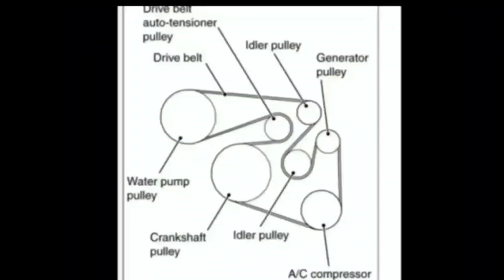Les pido Ayuda a ustedes 🙏 mi gente vamos a hacer justicia a mi video cuento contigo 💪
mi gente les pido ayuda ya que como mencioné en el video el video que pondré mañana ya eh tenido que quitarlo de mi canal editarlo y volverlo a subir 2 veces en 2 meses eh perdido sobre 10,000 vistas y eso afecta grandemente mi canal me drena mentalmente y me pone bien down tanto trabajo que pasamos los canales pequeños y que venga alguien  dañar y robar nuestras pocas ganancias y a dañar las vistas .

en resumen 1 artista de música gratis para utilizar los creadores hace 1 mes se hiso privado y se robo miles de videos debido a que tenían pedazos de sus canciones si un artista promueve y reparte su música como libre de utilizar no puede hacer esto pero comp YouTube no tiene herramientas para proteger a los creadores de esto solo nos queda hacer de nuevo los videos o regalarle a el ladrón nuestras ganancias

y el otro caso es un sello se robo 1 canción y la esta reclamando como suya y lo mismo YouTube no tienen herramientas para eso .